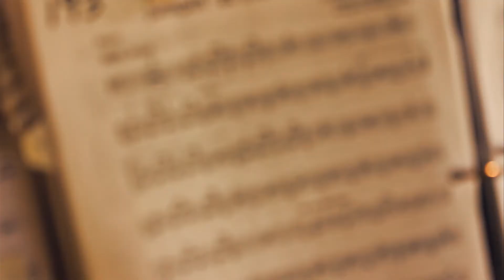Concerts In The Park: Swing Time 2015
Boone County Parks Presents Concerts in the Park featuring Swing Time.

For more events please visit the parks website